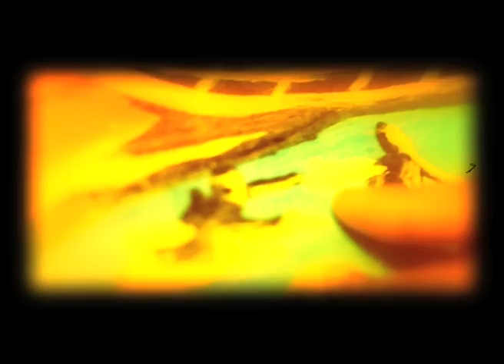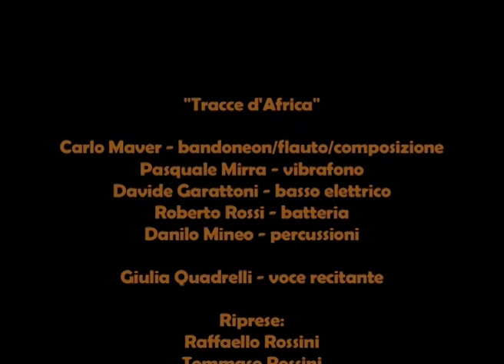Carlo Maver - Trailer Africa